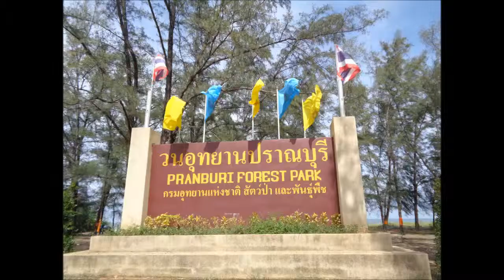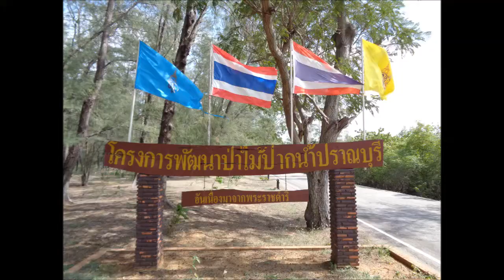Sensei John @ Pranburi Mangrove Forest - 5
Sensei John training inside Pranburi Mangrove Forest